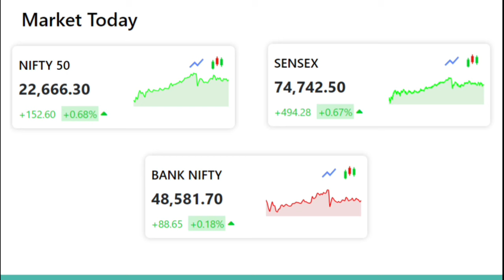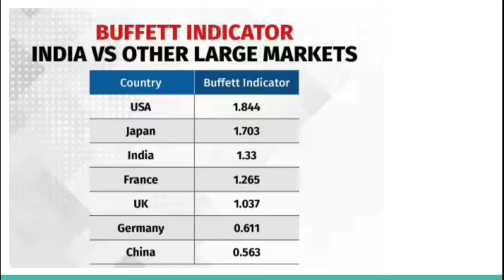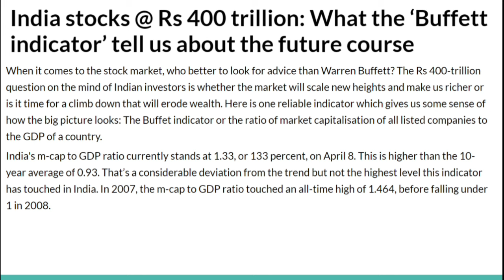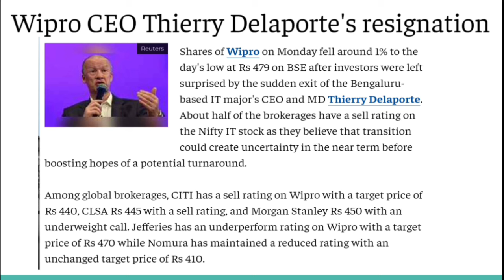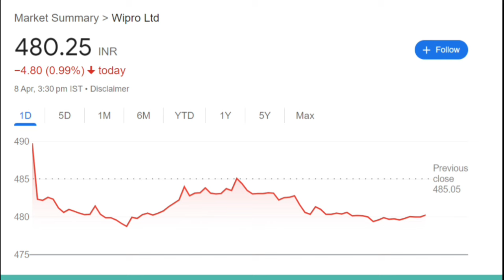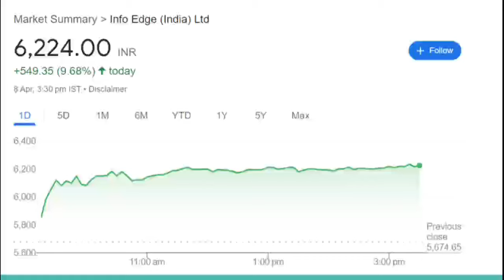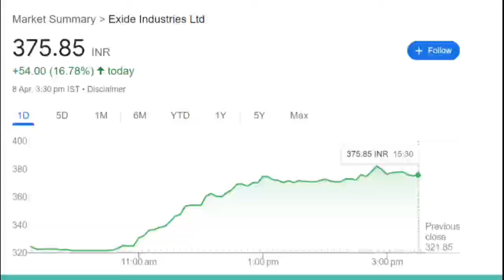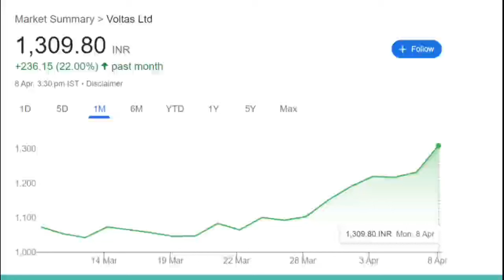8 April stock market news|Market all time high|Bandhan Bank|Voltas|IPO GMP|Wipro|Info edge|Eicher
8 April stock market news|Market all time high|Bandhan Bank|Voltas|IPO GMP|Wipro|Info edge|Eicher|

Like me, you too can enjoy superior banking services with IDFC FIRST Bank Savings Account.

Know What you Own and Why you Own
aylist?list=PLcn5g7OYrOmPUmHhoWZdnldnUBKAqVylc